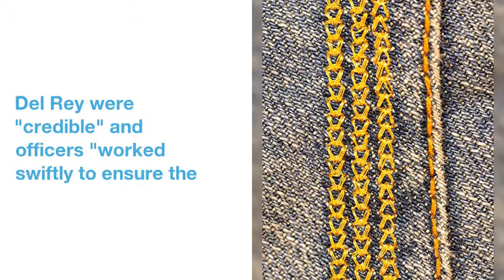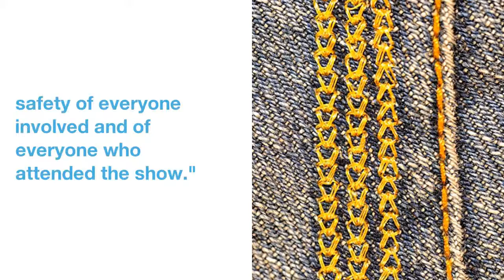Florida Police Thwart Man's Attempt To Kidnap Singer Lana Del Rey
In  recent  Facebook  posts,  Michael  Hunt,  43,  had  referred  to  the  singer  as  his  "queen"  and  had  spoken  of  "takoff"  with  her.
Police  in  Orlando,  Florida,  say  they  foiled  a  43-year-old  man's  alleged  plan  to  kidnap  pop  singer  Lana Del Rey.
 Michael  Hunt  of  Riverview  was  arrested  on  Friday  evening  just  a  block  away  from  Orlando's  Amway Center,  where  Del Rey  -  whose  real name  is  Elizabeth Grant  -  was  scheduled  to  perform  to  a  crowd  of  about  8,000.
A Facebook  account  believed  to  be  Hunt's  show  multiple  posts  published  recently  about  the  singer,  who  he  referred  to  as  his  "queen."
 The  next  day,  he  wrote  that  he  wanted  to  "see  my  queen  on  Friday,"  the  date  of  Del Rey's  Orlando  concert.
Orlando  police  said  they'd  determined  Hunt's  threats  against  Del Rey  were  "credible"  and  officers  "worked  swiftly  to  ensure  the  safety  of  everyone  involved  and  of  everyone  who  attended  the show."